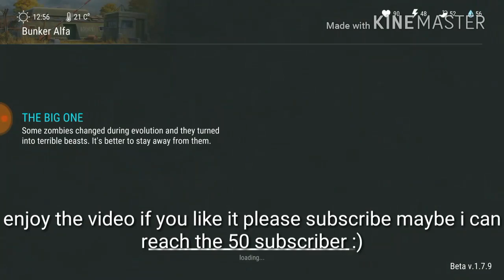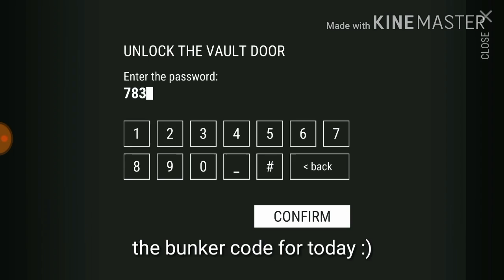Last day on earth survival revenge raid 1.7.9 huge opening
Hello today i wanna opening some chests.
And someone raided me not the best loot but its ok